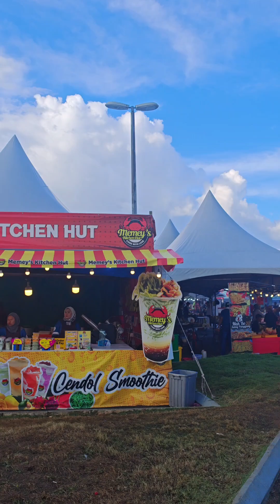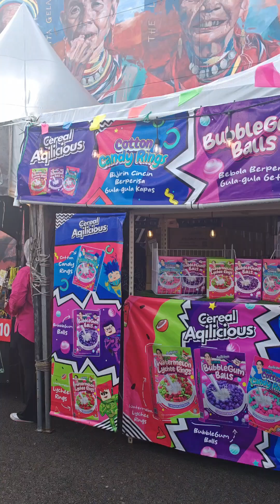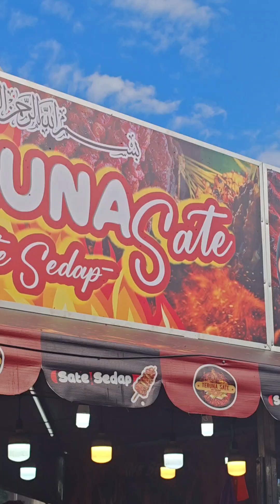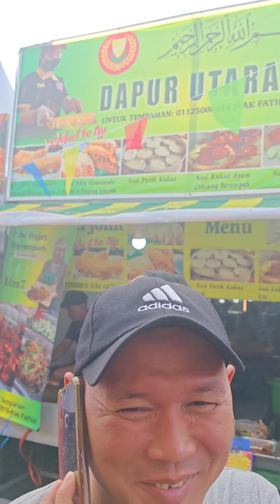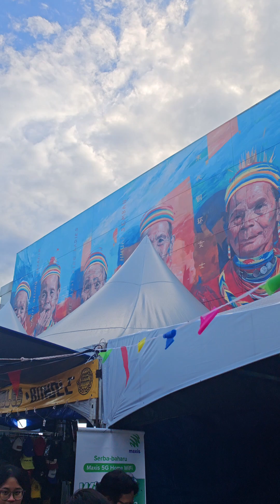HARI TERAKHIR BARU NAK PERGI RETRO FOOD FESTIVAL DI KOTA PADAWAN MALL